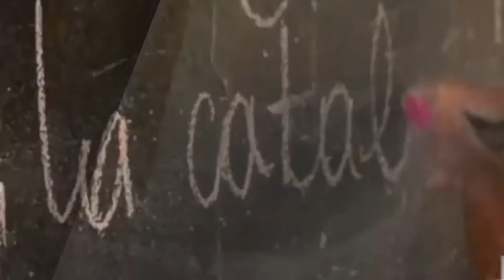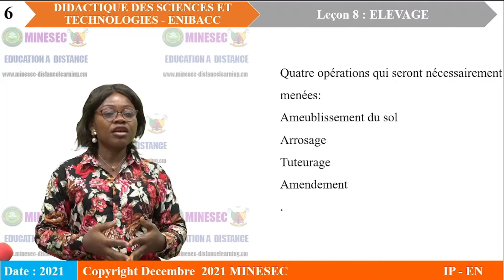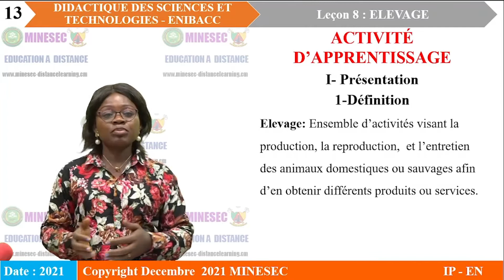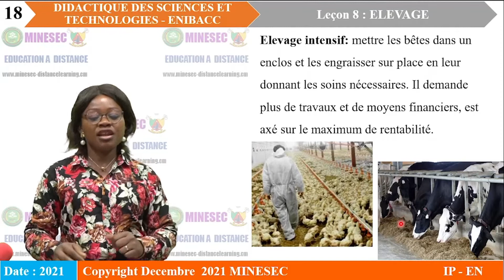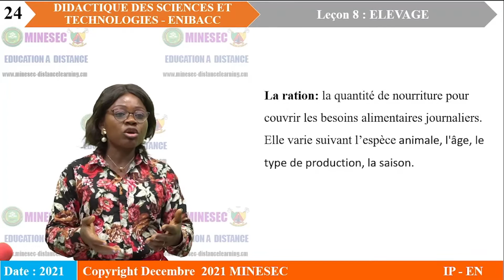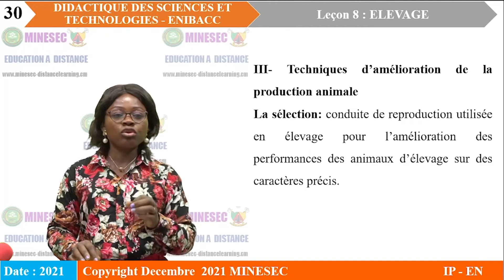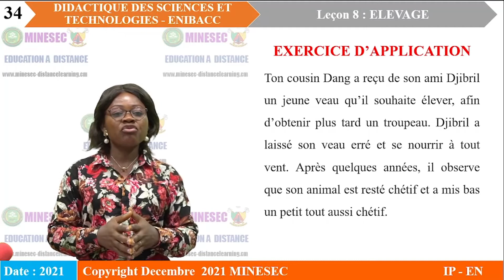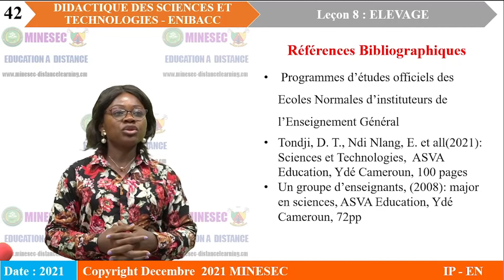IP-EN ENIBACC DIDACTIQUE SCIENCES ET TECHNOLOGIES Leçon 8 ELEVAGE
ENIBACC DIDACTIQUE SCIENCES ET TECHNOLOGIES Leçon 8 ELEVAGE